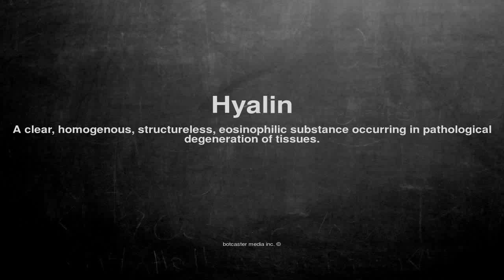Medical vocabulary: What does Hyalin mean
What does Hyalin mean in English?